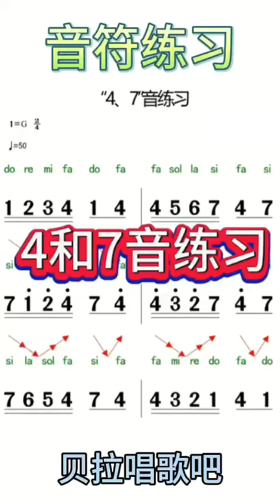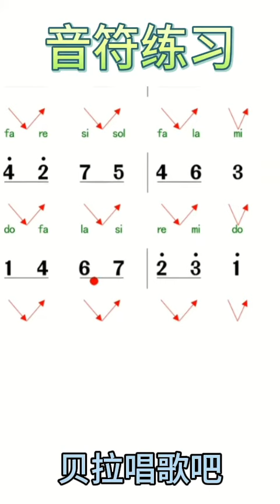五、音符练习4和7练习，音准节奏训练，适合零基础朋友